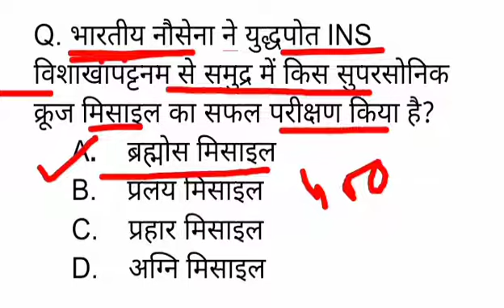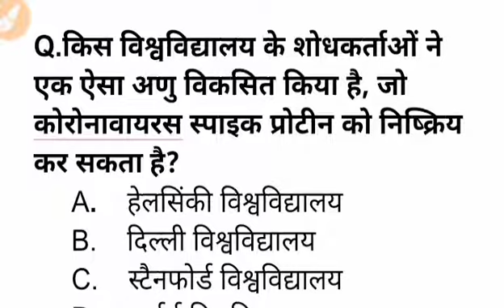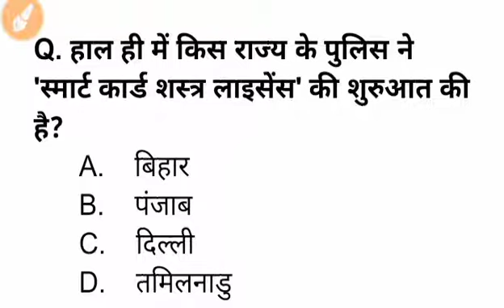19 फरवरी कंरट अफेयर्स : Current affairs & Gk Question